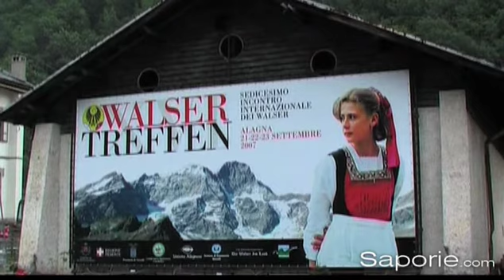Saporie.com - Prodotti: Toma piemontese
La toma piemontese è un formaggio che viene prodotto utilizzando esclusivamente latte vaccino proveniente dalla regione Piemonte. Conosciuta fin dall'XI secolo questa tipica lavorazione casearia, un tempo si concentrava principalmente nelle aree montane dove veniva prodotta dai malgari che vi si trasferivano nella stagione estiva per poi tornare nel fondo valle in inverno.

Ancora oggi gran parte della produzione di questo prelibato formaggio avviene ai piedi delle alte vette alpine in un ambiente incontaminato nel quale le vacche da latte possono alimentarsi con le profumate erbe e i fiori dei pascoli di montagna.

La Valsesia, area montuosa che occupa la parte settentrionale della provincia di Vercelli, è una delle principali produttrici di questo prelibato formaggio piemontese. Nato nelle caratteristiche malghe che costellano il suo territorio, da secoli viene prodotto seguendo poche e semplici procedure tramandate dalla tradizione e rigorosamente rispettate dai malgari.

Imperdibile per chiunque si rechi a visitare questa magnifica valle alpina un assaggio delle Miacce: sottili sfoglie preparate con un caratteristico attrezzo che vengono solitamente farcite con toma piemontese e salumi. Le miacce sono una preparazione tipica della tradizione Walser. La Valsesia, infatti, nella sua parte più settentrionale fu abitata fin dal Medioevo da popolazioni provenienti dalla Germania che si insediarono ai piedi del massiccio del Monterosa e che portarono in questa zona le loro tradizioni e le loro conoscenze.

Segui @Saporie.com anche su Facebook e Twitter